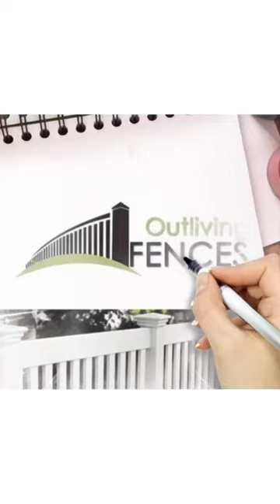Affordable & Convenient Sliding Gate Opener.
Sliding Gate Opener with Photo Sensor and Key Pad.